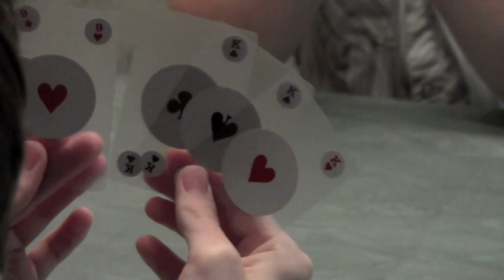Go Fish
Lay the cards down, boy.